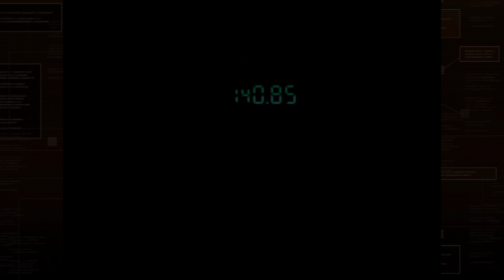Metal Gear Solid - Episode 01 - Commencing Mission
Metal Gear Solid: Master Collection Vol. 1 - Metal Gear solid